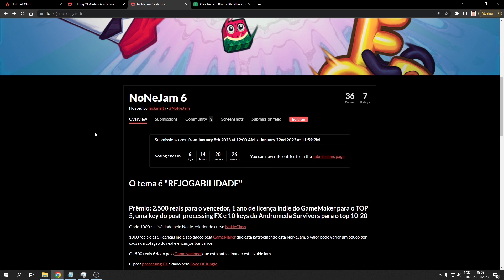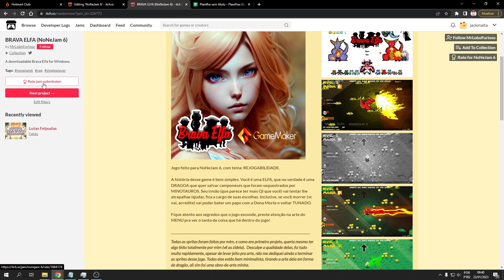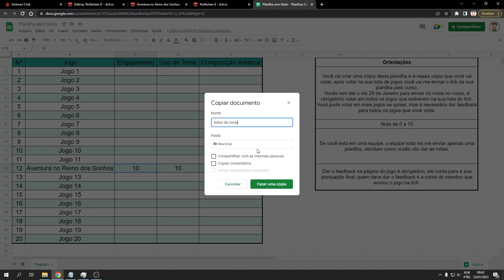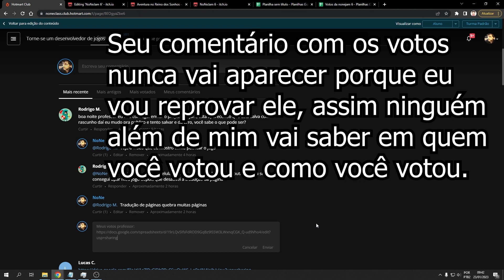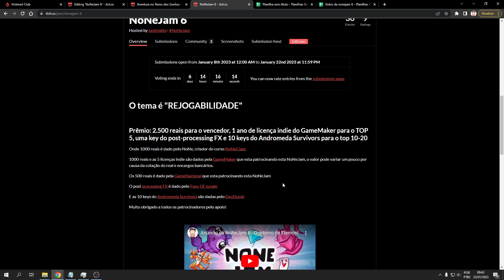Como votar na nonejam 6